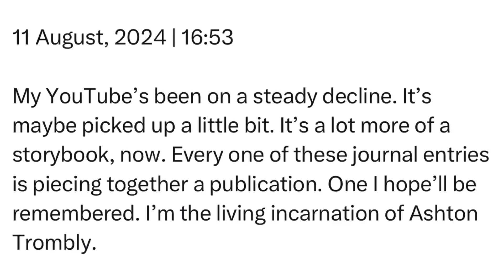Sunday | 11 August, 2024 | 16:53